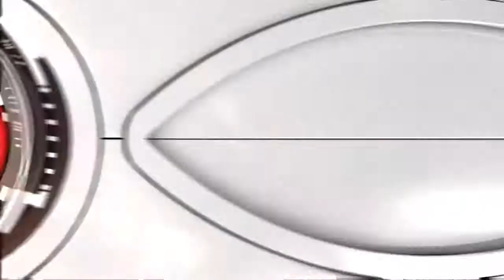WWE 2K17 wrestlemania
Antonio is a lucha Mexican i made up lol enjoy